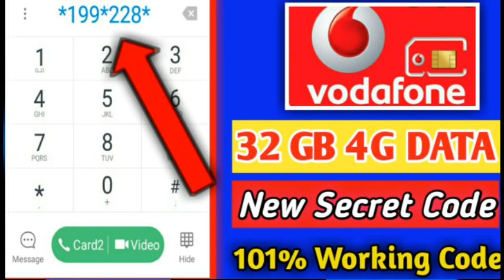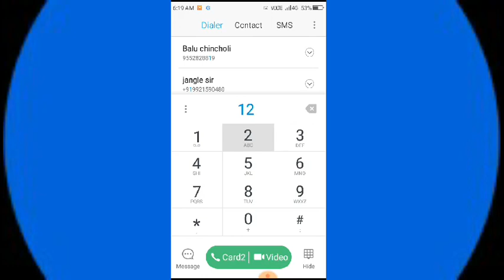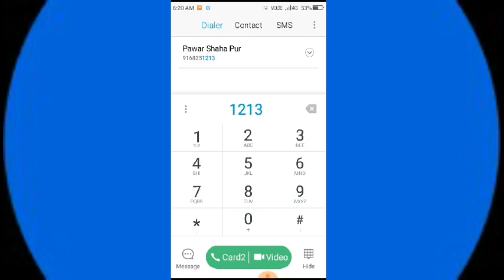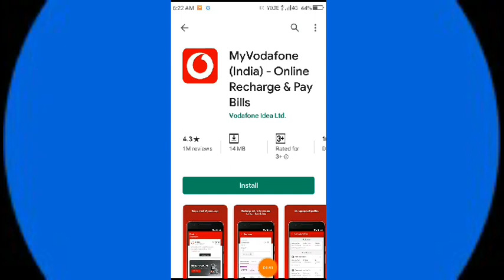Live Puruf, Vodafone 32 GB Data Free, How To Get Free Data On Vodafone Users, Free Data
About this video:
How to get free Vodafone 32 GB internet Data, 2019 free data offers  ke bare me bataya hai